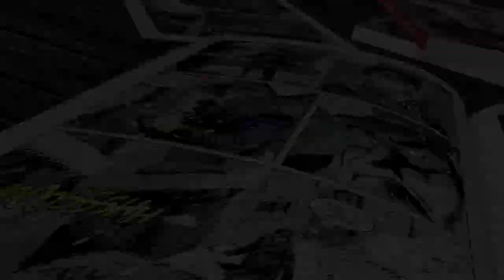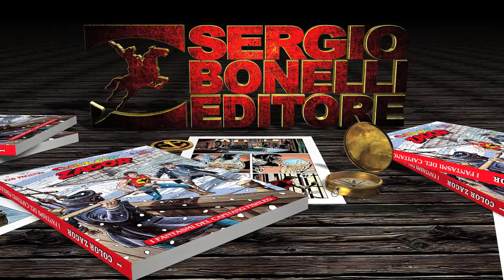ZAGOR TV : I Fantasmi del Capitano Fishleg - Zagor COLOR 1-Trailer